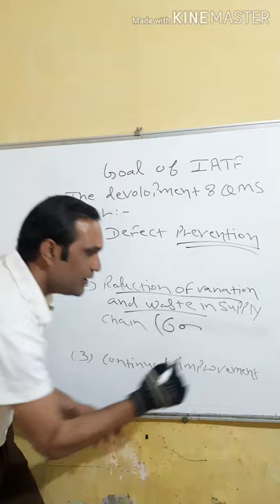Iatf goals YouTube shorts IATF16949:2016 hindi/urdu swapnil rege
Friends iatf goals ko short me samjhaya hai.
Hope aap logo ke liye useful hoga.
Thanks
(ebook store to purchase ebooks on iatf/iso/quality etc.)
(Online consultancy for ISO/IATF/Audit etc.)

IATF 16949:2016 ! Automotive Quality Management System !!
What is IATF 16949?